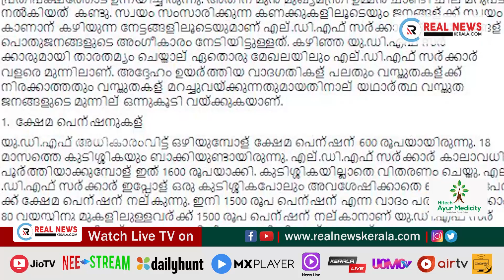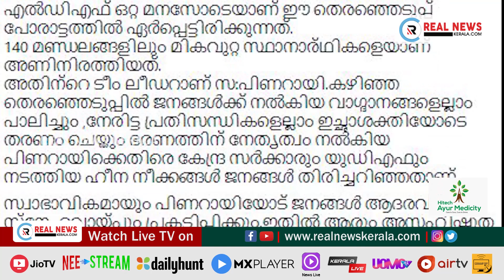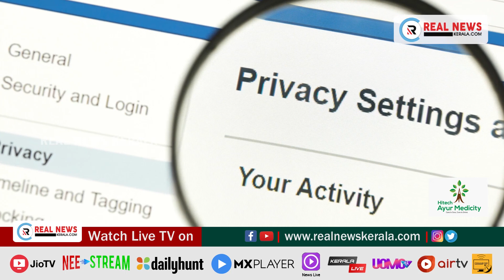ഇന്നത്തെ പ്രധാന വാർത്തകൾ (04.04.2021)